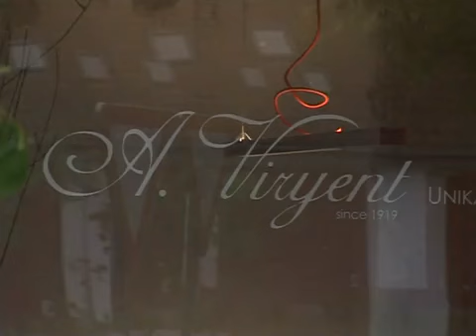OB 10H - Unikatni čevlji Alje Novak Viryent.mp4